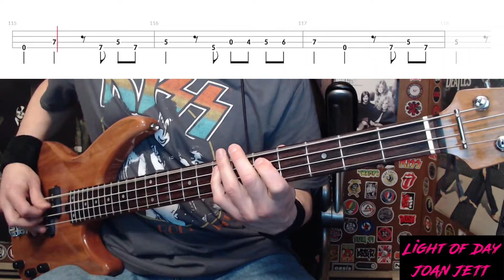Light Of Day by Joan Jett and the Blackhearts - Bass Cover with Tabs Play-Along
Bass Cover with Tabs play-along of "Light Of Day" by "Joan Jett and the Blackhearts".